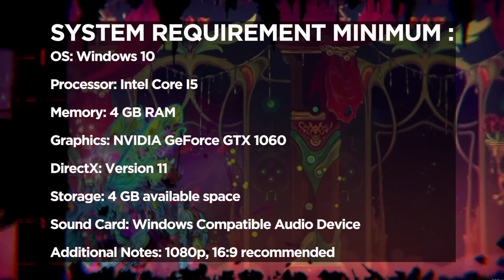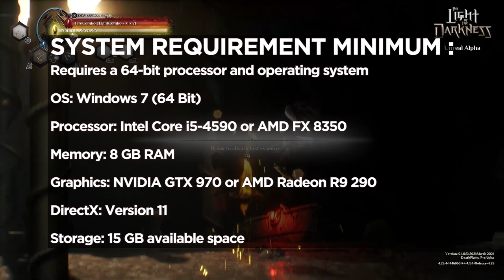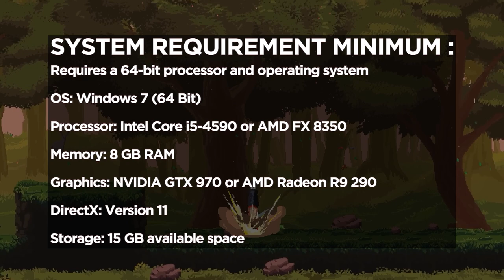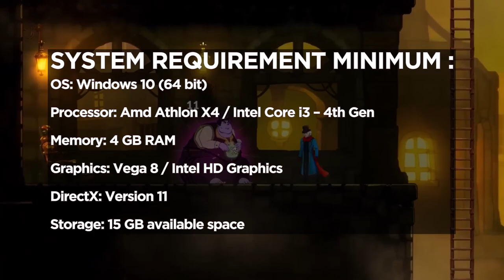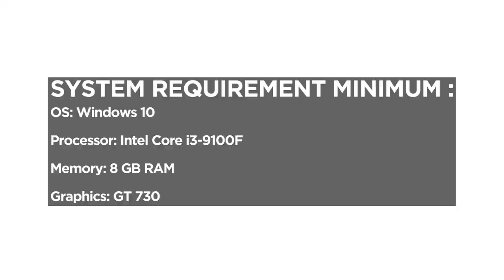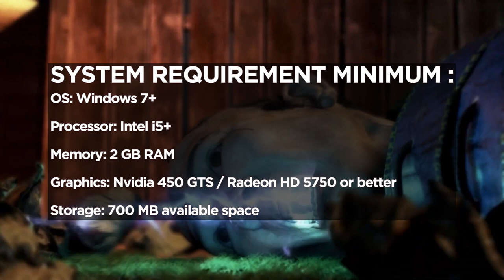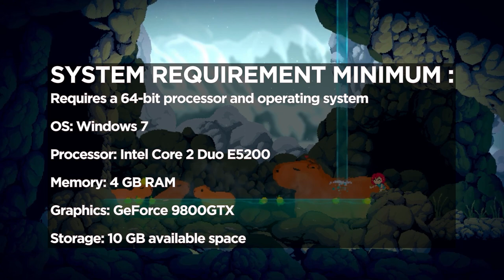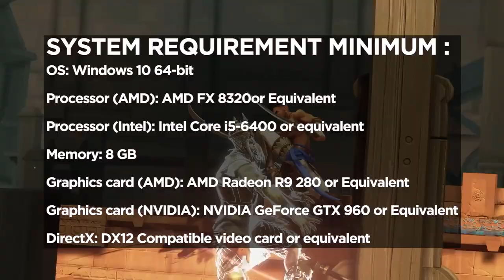15 BEST NEW UPCOMING Metroidvania Games in 2024 and Beyond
How to buy games through Instant Gaming:
1. Click the link above then create your own ID.
2. And Start Seacthing the game you want on your preferred platforms.
3. Make the payment and get your activation key.
4. Use the activation key on the platform you've chosen.
5. Done!

This is Top 15 NEW UPCOMING Metroidvania Games in 2024 and Beyond !
Time stamp:
00:00 Intro
00:36 15. Obsidian Legion
01:10 14. Ultros
01:50 13. Rot In A Porcelain Dream
02:26 12. The Light of The Darkness
03:01 11. Emberbane
03:42 10. Altered Alma
04:14  9. Ebenezer and The Invisible World
04:47  8. Mariachi Legends
05:27  7. Bo: Path of the Teal Lotus
06:04  6. Being and Becoming
06:42  5. The Spirit of The Samurai
07:16  4. HEART ABYSS
07:50  3. Momodora : Moonlit Farewell
08:24  2. Rune Fencer Illyia
09:01  1. Prince of Persia : The Lost Crown